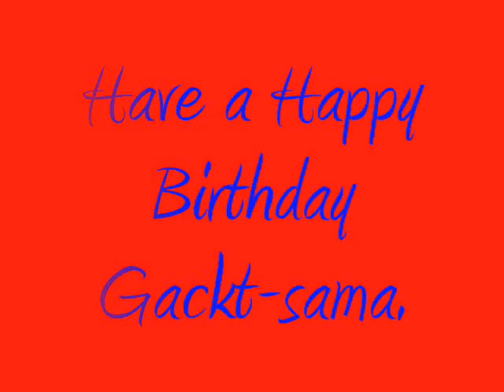Happy Birthday Gackt-sama ^_^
My present to Gackt-sama for his birthday. Tanjoubi omedetou Gackt-sama. Aishiteru!
Song: Sukoshi de ii Kara
Artist: Tenjo Chiki
Pictures: GACKT!!!
Found: Many Sources
Clips: Wasurenaikara, Last Song, commercials, and lives.